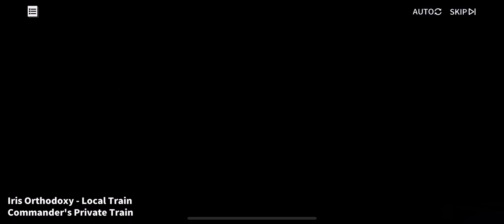Azur Lane Returns Interlude of Illusions 004